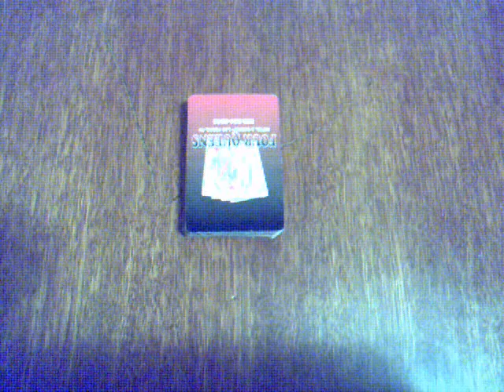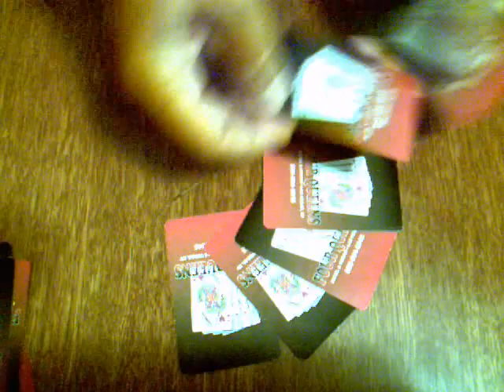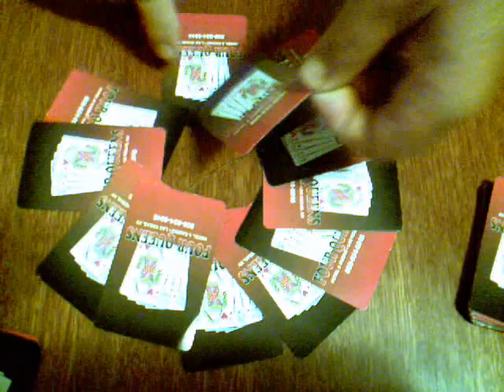Clockwork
Self-working mathematical card trick.